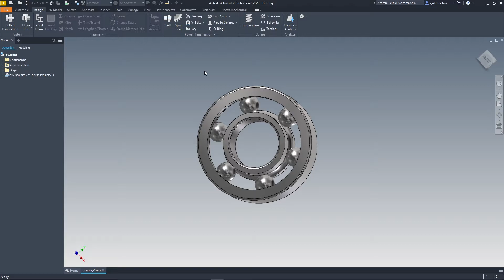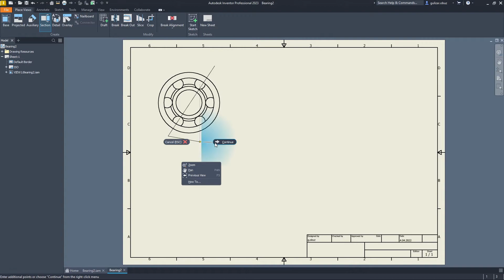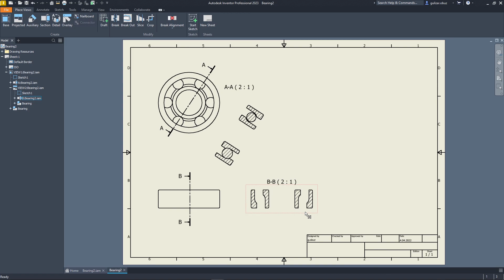Makine Elemanlarının Kesit Görünümünü Oluşturmak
Inventor yazılımı içerisinde Design panelini kullanırken makina elemanlarınızı montaj alanında mühendislik hesaplamalarına uygun olarak oluşturabilirsiniz. Bu tasarımları teknik resim ortamına taşıdığınızda kesit görüntülere ihtiyacınız olabilir. Kesit görünümlerini nasıl oluşturacağımızı gelin hep birlikte videomuzda inceleyelim.